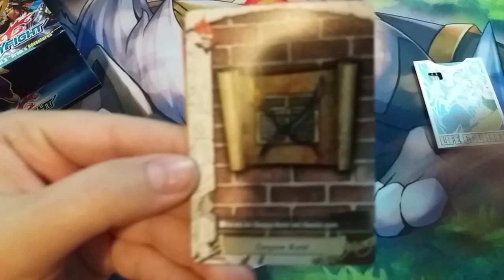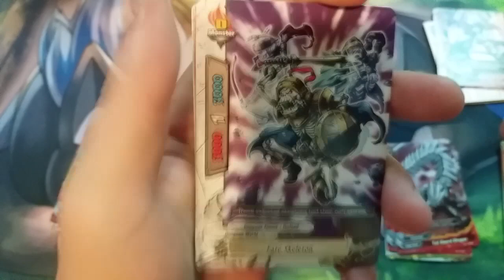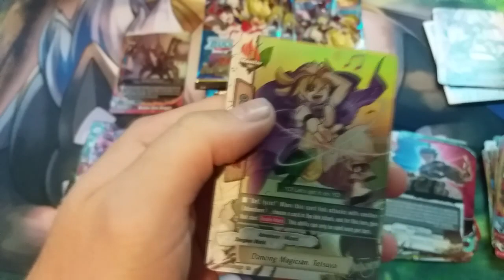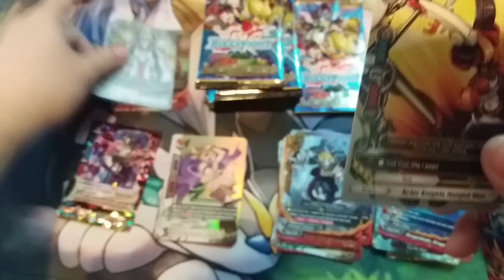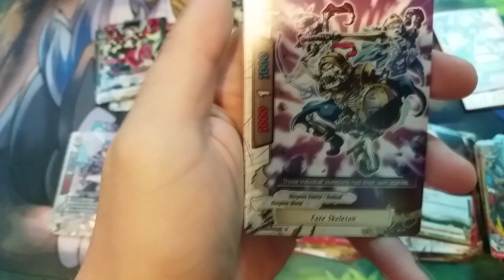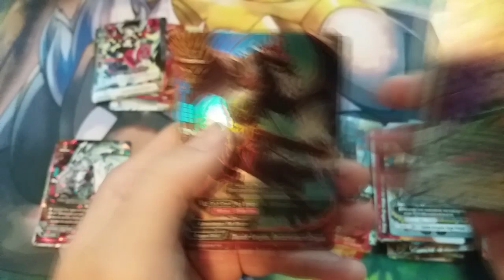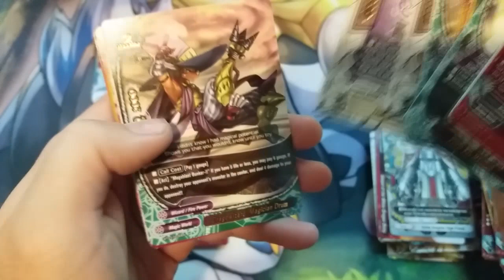Buddyfight Drum's Adventure Retro Box Opening (BT03)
So this set has very little to value in it and I would recommend you stay away from this booster box unless you find it for super cheap. Like I paid $17 for the box and didn't really hit anything worth noting and just barely broke even on it. Some boxes are just not worth opening and that is ok. It was fun getting the flag and the life counter.

The most noteworthy cards outside of BR/SP are
Dragowizard, Qinus Axia (RRR) * the most expensive card in the set
Dragon Knight, Kondou (RRR)
Magical Fortress, Orser Kleinz (R)
Thunder Formation! (R)
Evil-Break (R)
Ninja Arts, Snake Gaze (U)
Dangerous Fuse (U)